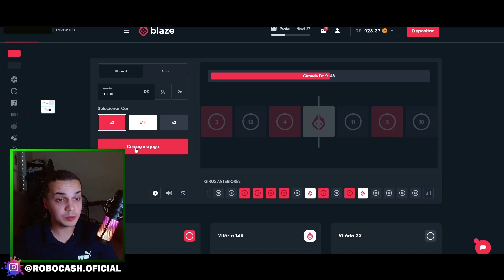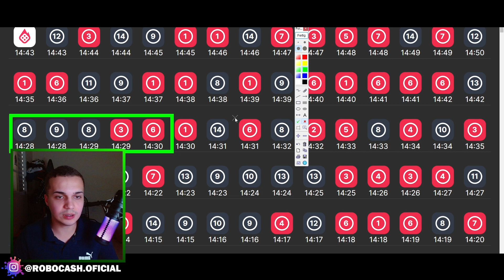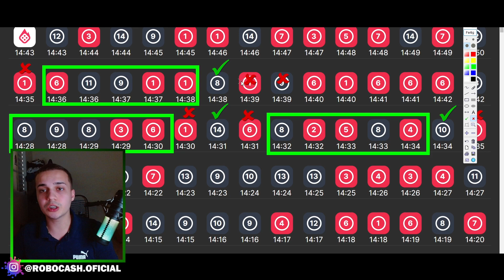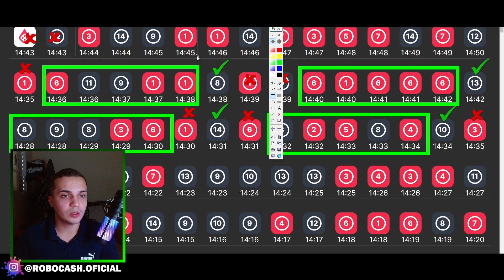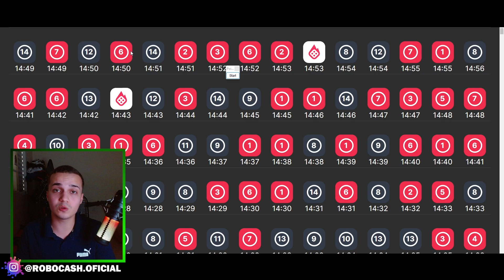ESTRATEGIA PARA ALAVANCAR BANCA no DOUBLE da BLAZER